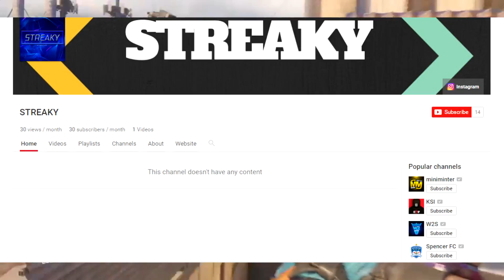GaraPlays Roast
First video with the new name JLTV did something I've never done before and tried a roast.

Images are all from google images.
Intro from YouTube somewhere it was a template.